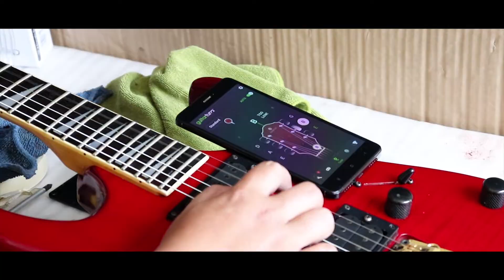[ MUSIC TIPS ] ซ่อมบำรุงเปลี่ยนสาย Ibanez ที่เก็บไว้นานกว่า 20 ปี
ยินดีต้อนรับสู่เว็บไซต์
" Club Of Thailand Musicians "

สวัสดีเพื่อนๆครับ วันนี้เราได้รับกีตาร์ Ibanez จากคุณลูกค้าท่านหนึ่ง ไม่ได้ใช้งานมา 20กว่าปี นับว่านานมากเลยทีเดียวครับ เราจะมาเช็คตั้งแต่ภาคไฟฟ้า เช็คปุ่ม ในส่วนของระบบว่ากีตาร์ยังใช้งานได้อยู่ไหม เนื่องจากไม่ได้หยิบใช้งานมานานมาก และทำการเปลี่ยนสายเซ็ตอัพ พร้อมใช้งานและออกงานได้เลยครับ

*** สนใจสินค้า สอบถามได้ที่ Freedom Uku Music***
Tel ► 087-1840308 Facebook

**ติดตามข่าวสารอัพเดทแบบทันทีที่ **
goo.gl/yc9oSK